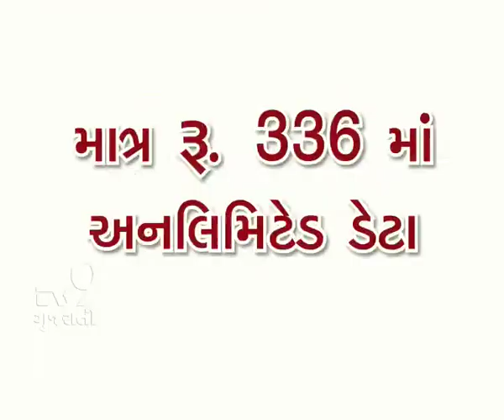BSNL MOBILE PLAN - 336rs.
BSNL MOBILE PLAN - 336rs. ADVT